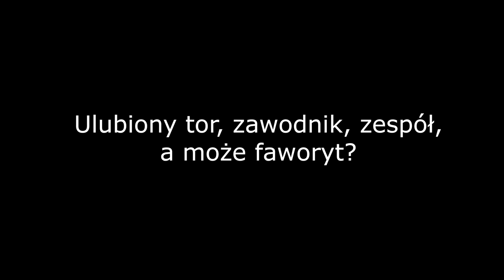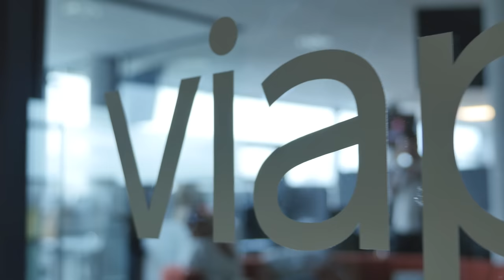Formuła 1 w Viaplay od środka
Byliśmy w studiu Viaplay, gdzie zajrzeliśmy za kulisy transmisji z pierwszego wyścigu nowego sezonu Formuły 1 w 2023 roku.
Materiał powstał we współpracy z Viaplay.